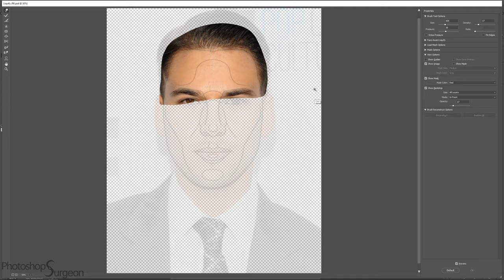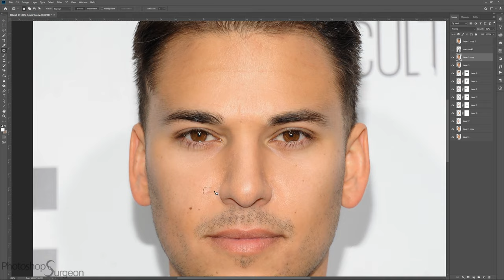Is ROB KARDASHIAN Perfect?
Do you like Rob Kardashian better before or after he is edited to fit the Photoshop Surgeon Perfection Mask?